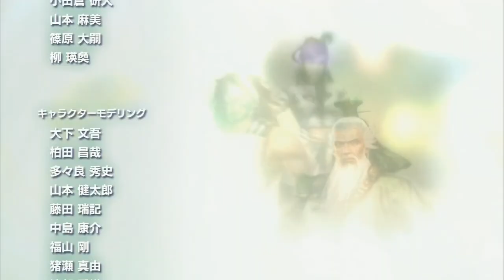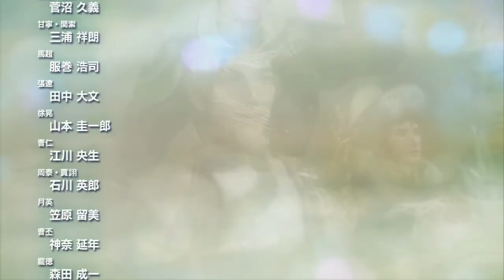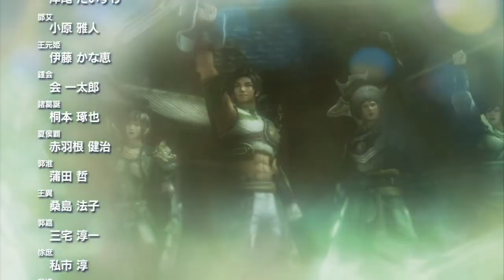真・三國無双 7 - Dynasty Warriors 8 - Shu - Walkthrough - ch13 if - Capture of Wei (魏攻略戦・蜀軍)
Main goal : Defeat Yue Jin, Zhang Liao and Li Dian in less than 10 minutes.
Skill recommended : protection against arrows, high attack on generals, high critical rate and fast awakening

Weapon type : red (people) and green (earth)